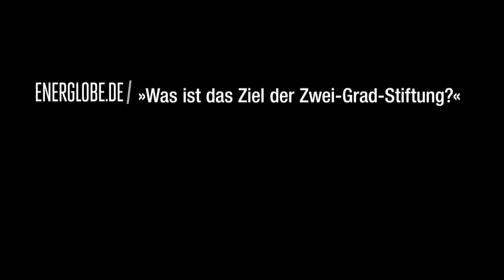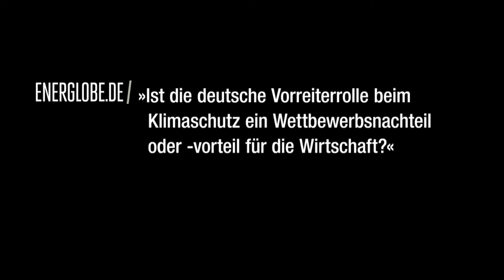ENERGLOBE.DE/ Interview: Michael Otto zur Zwei-Grad-Initiative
Michael Otto über die 2-Grad-Stiftung der deutschen Wirtschaft.

Das Interview führte Joachim Müller-Soares.